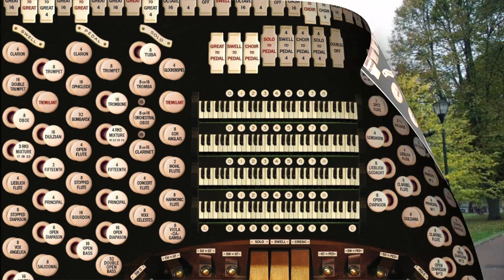Elgar: Imperial March, arr. Martin- David Enos, organist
Recorded on my home instrument using the Hauptwerk system; Lavender Audio sample set of the Willis organ in Hereford Cathedral. The piece was written to celebrate the Diamond Jubilee of Queen Victoria in 1897. The premiere was at the Crystal Palace, of which I've included several pics. The final photo is the statue of Elgar with his bike which stands outside of Hereford Cathedral.